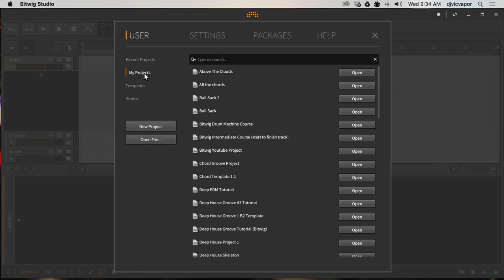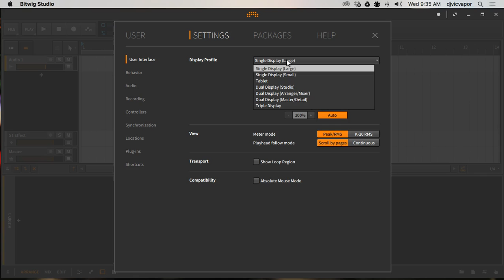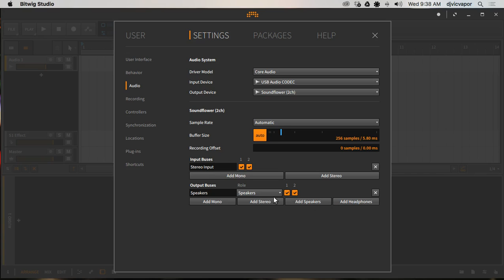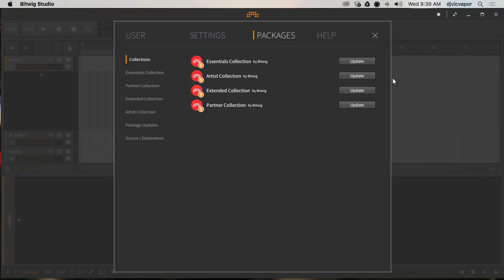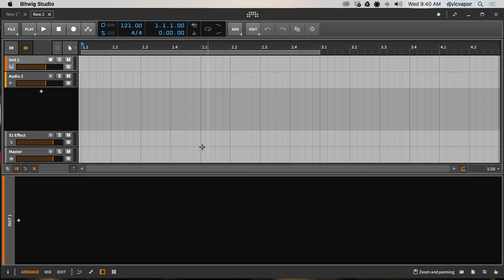Bitwig Studio 2 - Beginners Course - Lesson 1 - Dashboard - feat. (djvicvapor)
Bitwig Studio 2 - Lesson 1 - Dashboard

If you would like to show support for my channel and tutorials, along with get some great downloadable music production templates, midi loops, and presets then you can check out the links below.